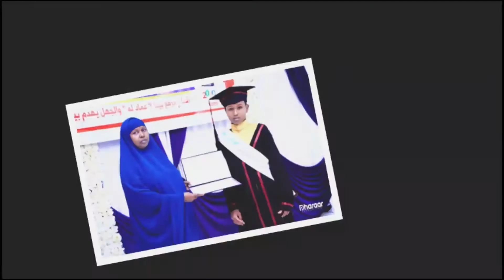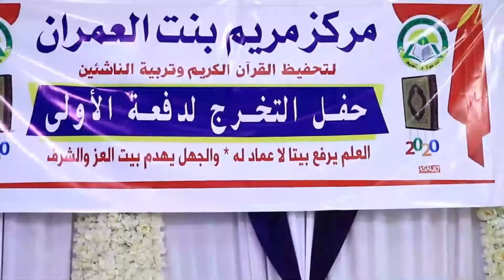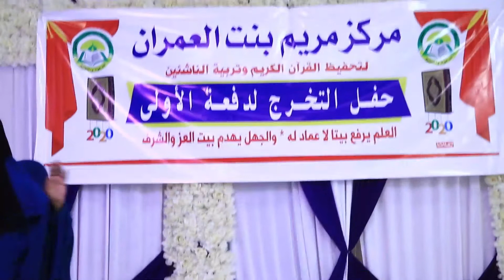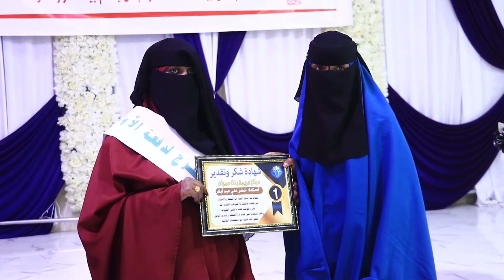Full XAFLADA QALIN JABINTA DUFACDII 1AAD MARKIS MARYAMA BINTU CIMRAAN